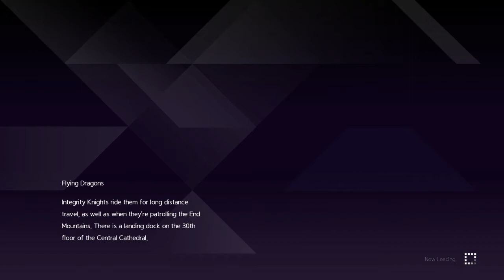Sword Art Online: Alicization Lycoris Chapter 1 - 4 Eldrie Boss Fight | Part 14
Sword Art Online: Alicization Lycoris Gameplay Walkthrough PC XB1 PS4 PRO No Commentary 1440p 60fps HD let's play playthrough review guide